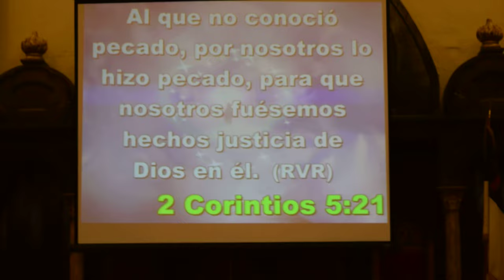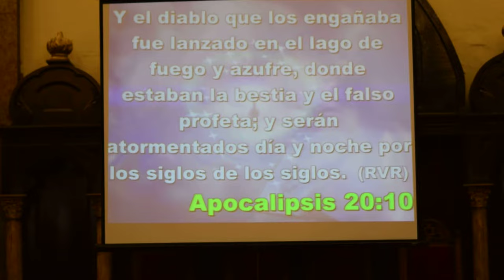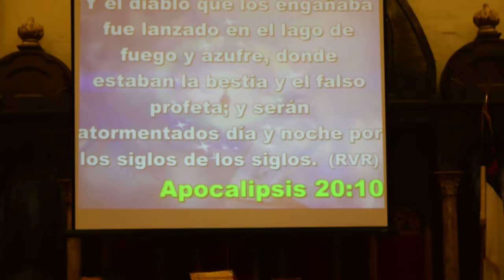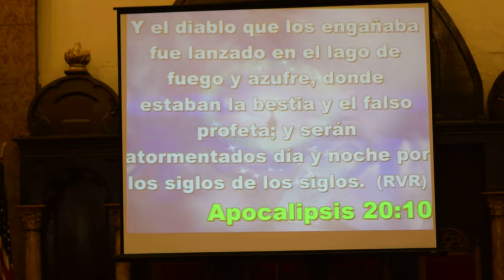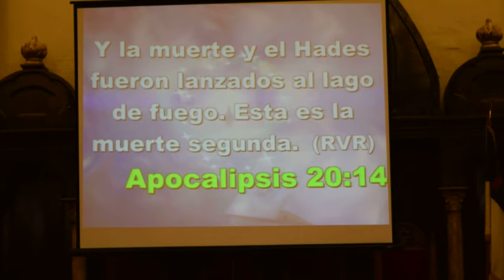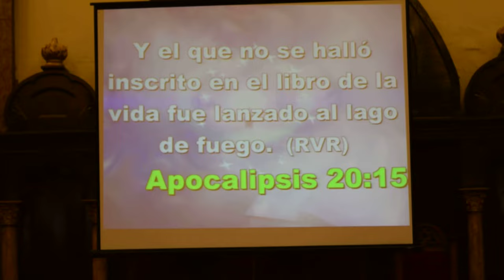Arrepentíos porque el Reino de los Cielos esta cerca - Jaime Rudy Oxi Tapia parte 2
Mateo 3:1-12
 HORARIO DE SERVICIOS:
Página Oficial en Facebook:
*Visite nuestro canal en:
                         Iglesia Pies Divinos
Iglesia: Ministerio Evangelistico Misionero
                     PIES DIVINOS
Pastores: Esteban Daniel y Nancy Luna